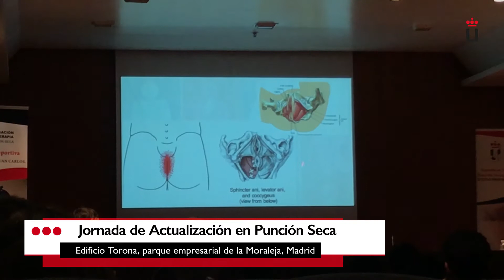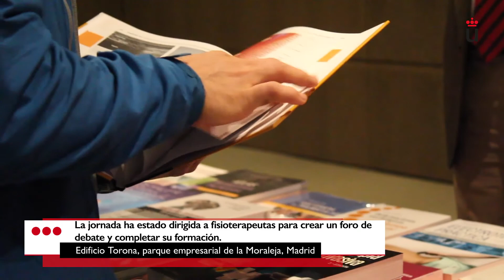Jornada de Actualización en Punción Seca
Organizada por la Cátedra en Investigación y Docencia en Fisioterapia de la URJC para dar a conocer los últimos estudios y novedades en los abordajes mediante esta técnica.